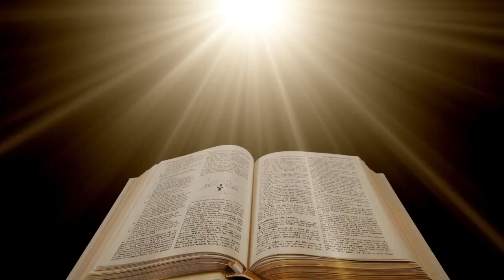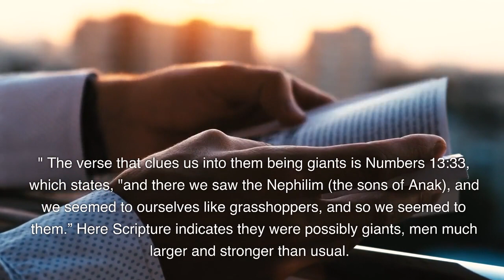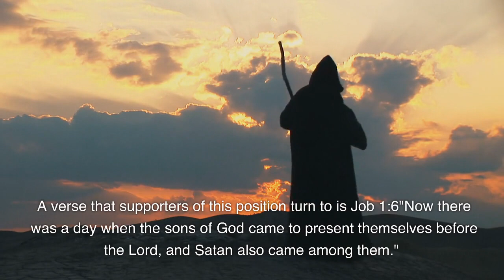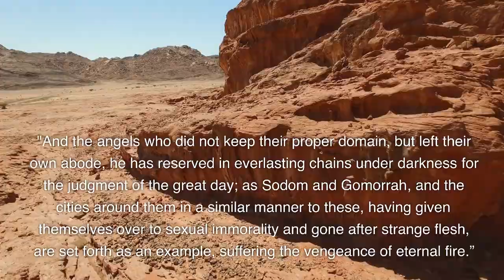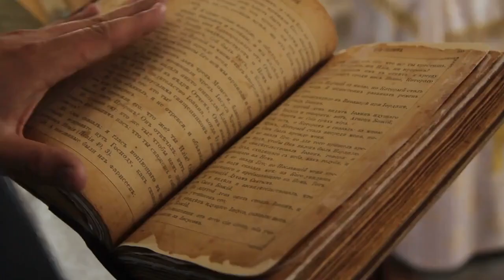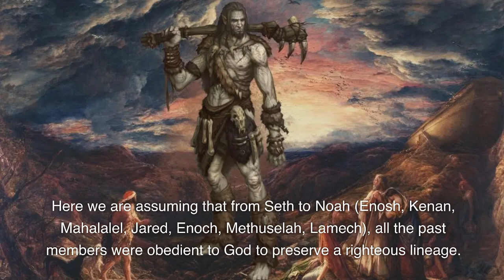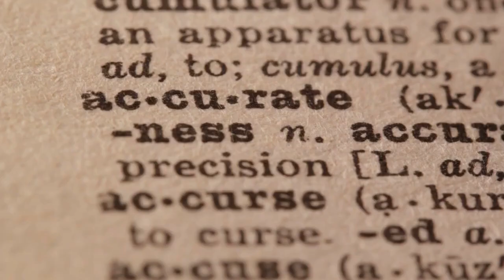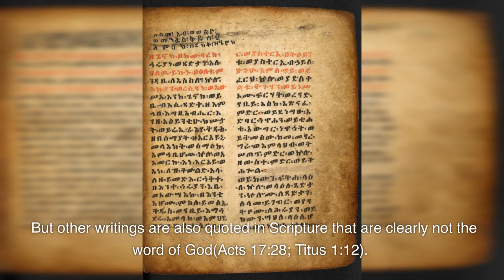NEFILIMS (((British Accent))) who were they? where did they come from?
nephilim,
nephilim god of war,
nephilim tarot,
nephilim supernatural,
nephilim flatbush zombies,
nephilim the angel goddess tarot 1111,
nephilim catholic,
nephilim payday 2,
nephilim open bible baptist church,
nephilim saga,
nephilim found in euphrates river,
nephilim angel goddess tarot,
nephilim abingdon boy school,
nephilim armor sunbreak,
nephilim afi,
nephilim ac valhalla,
nephilim animation,
afi the nephilim,
assassin's creed valhalla nephilim,
abingdon boy school nephilim,
assassin's creed valhalla nephilim puzzle,
afi the nephilim live,
avioes game nephilim,
attack on titan nephilim,
nephilim band,
nephilim body v8,
nephilim berserker god of war,
nephilim body skyrim,
nephilim builds,
nephilim blood angels,
nephilim bible animation,
nephilim blind guardian,
nephilim battle,
nephilim band black metal,
blue water fields of the nephilim,
begat the nephilim,
behemoth nephilim rising,
brennan lee mulligan nephilim,
blind guardian nephilim,
behemoth the nephilim rising live,
brendan of clonfert ac valhalla nephilim,
blood angels nephilim,
begat the nephilim full album,
bible animation nephilim,
nephilim ciphers god of war,
nephilim creepypasta,
nephilim xenosaga,
nephilim cornerstone,
nephilim celebrate,
nephilim xodus,
nephilim ceremonies,
nephilim caught on camera,
nephilim xiberia,
nephilim cz,
c ray nephilim,
chord of souls fields of the nephilim,
celebrate fields of the nephilim,
charles lawson nephilim,
catholic nephilim,
cornerstone fellowship nephilim,
ceremonies fields of the nephilim,
castiel kills nephilim,
chuuwee nephilim album,
carl mccoy fields of the nephilim,
nephilim delta ddr,
nephilim doug wilson,
nephilim darksiders,
nephilim delta,
nephilim dr taylor marshall,
nephilim dnd,
nephilim damien echols,
nephilim deku texting story,
nephalem diablo,
nephilim devil may cry,
dawnrazor fields of the nephilim,
doug wilson nephilim,
daniel adams nephilim,
ddr nephilim delta,
dlm christian lifestyle nephilim,
damien echols nephilim,
darksiders 3 nephilim respite upgrades,
dust fields of the nephilim,
diablo nephalem,
dead but dreaming fields of the nephilim,
nephilim elden ring,
nephilim eli,
nephilim en la biblia,
nephilim edh,
nephilim español,
nephilim explained hindi,
nephilim endemoniada,
nephilim exodus,
nephilim elizium,
nephilim elden ring location,
elizium fields of the nephilim,
endemoniada fields of the nephilim,
every nephilim in the bible,
emmanuel makandiwa nephilim,
earth inferno fields of the nephilim,
etienne graves nephilim,
enzo the nephilim,
ebony bones nephilim,
el shaddai nephilim,
nephilim full album,
nephilim flatbush zombies lyrics,
nephilim for her light,
nephilim fields,
nephilim fight,
nephilim film complet en francais,
nephilim free verse,
nephilim francis tatu,
nephilim full,
nephilim francais,
fields of the nephilim,
fields of the nephilim live,
fields of the nephilim preacher man,
fields of the nephilim psychonaut,
flatbush zombies nephilim,
fields of the nephilim full album,
fields of the nephilim last exit for the lost,
fields of the nephilim dawnrazor,
fields of the nephilim for her light,
fields of the nephilim blue water,
nephilim giants joe rogan,
nephilim god of war ragnarok,
nephilim grinder,
nephilim greek gods,
nephilim grove,
nephilim god of war nornir chest,
nephilim grove novembers doom,
nephilim giants,
nephilim giants in new zealand,
god of war nephilim,
god of war nephilim walkthrough,
god of war ragnarok nephilim berserker,
god of war nephilim ciphers,
god of war ragnarok nephilim,
grace digital network nephilim,
god of war nephilim valkyrie,
genesis 6a the nephilim,
god of war nephilim chest,
nephilim hunter,
nephilim hindi,
nephilim harmonica man,
nephilim histoire,
heretic nephilim review,
how to get to nephilim god of war,
harmonica man fields of the nephilim,
how to get to nephilim god of war ragnarok,
hollow doll fields of the nephilim,
heretic nephilim double edge fixed blade,
how to pronounce nephilim,
hercules nephilim,
nephilim in noah movie,
nephilim inspiringphilosophy,
nephilim in amharic,
nephilim insecurity,
nephilim in middle east,
nephilim in the bible,
inspiringphilosophy nephilim,
ink treader nephilim edh,
in the year 2525 fields of the nephilim,
in ruina eius de nephilim,
in ruina eius de nephilim roblox,
in every dreamhome a heartache fields of the nephilim,
what is nephilim 40k,
nephilim jasper national park,
nephilim john piper,
nephilim joel francis tatu,
nephilim jetfighter,
nephilim joshua selman,